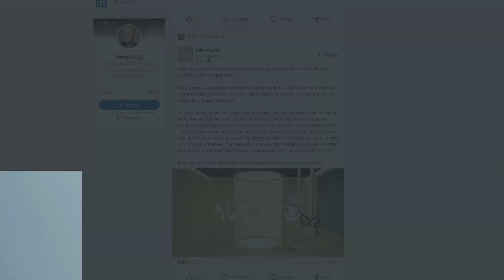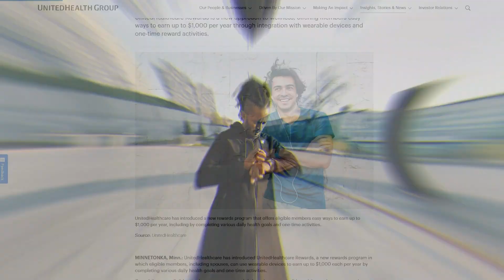Neko Health cofounded by Daniel Ek, VinBrain partners with Stanford, UnitedHealthcare Reward Program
February brought lots of news in digital health. Some of them aren't that exciting since companies continue laying off their employees but hopefully, soon this trend will go down.

Here is some more positive news from the industry we've chosen for our February edition:

00:00 Intro

00:13 Spotify’s founder helped develop an AI-powered body health scanner.

00:35 VinBrain harnesses Stanford data to improve radiology AI.

00:59 UnitedHealthcare launches rewards program with a focus on wearables.